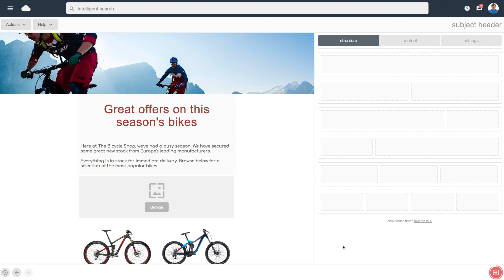Adding Images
Find out how to add images to your mailer. Images are a fundamental part of any email newsletter.

Image Blocks

Your HTML email can contain a wide range of image formats to help illustrate your mailer. Images can be added to your email by dropping a image block on your desired location. Images can be easily positioned, cropped and formatted to achieve the desired style/effect.

About:

This video is part of the ‘how to’ series for email blaster’s drag and drop html email builder. Email Blaster provides easy to use UK based email marketing software, designed for small business. To find out more and join free